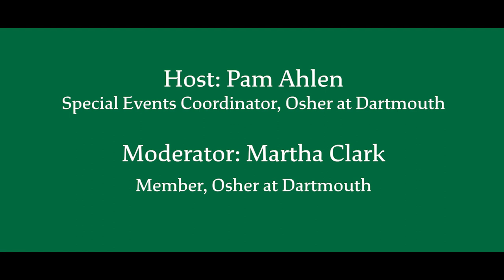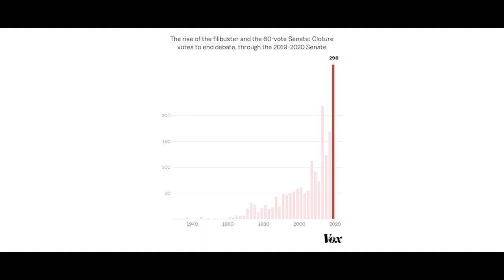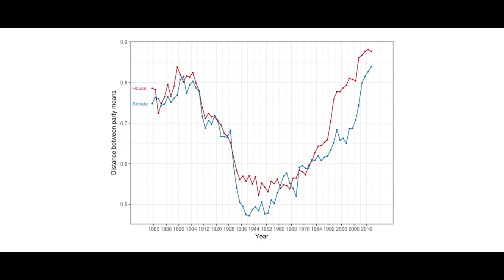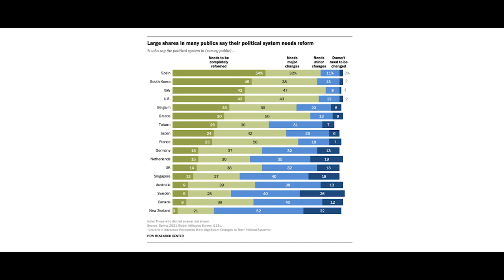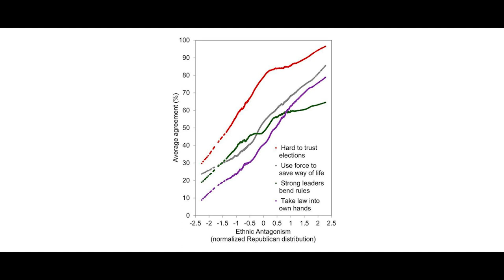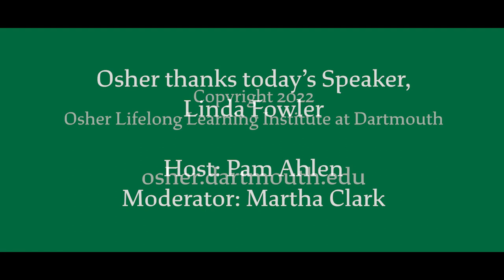Osher at Dartmouth Webinar: Linda Fowler - The Dysfunctional Congress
Lecturer: Linda L. Fowler
The Dysfunctional Congress: How It Got So Bad & Why It Matters
Recorded Tuesday, March 15, 2022

Osher Lifelong Learning Institute at Dartmouth
One Court Street, Suite 380